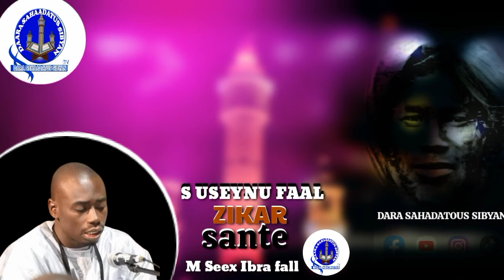🥰🥰s ouseynou zikar sant mam Cheikh ibrahima fall le 22 /23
ABONNÉ VOUS COMPTE YOUTUBE DARA SAHADATOUS SIBYAN TV ACTIVÉ CLOSE NOTIFICATION ♟POUR RECEVOIR TOUS LES MESSAGES  SUR CHAÎNE YOUTUBE
/SERVICECLIENT/